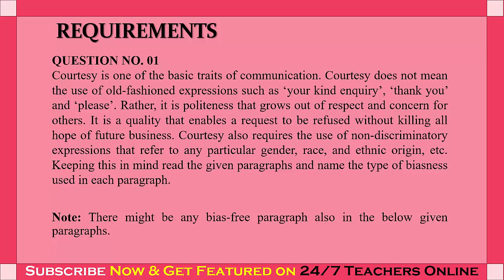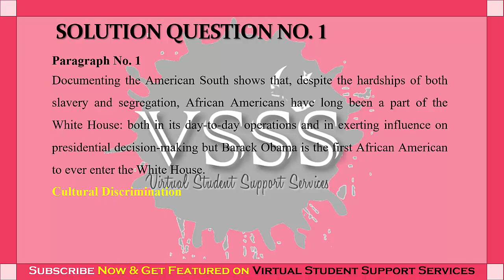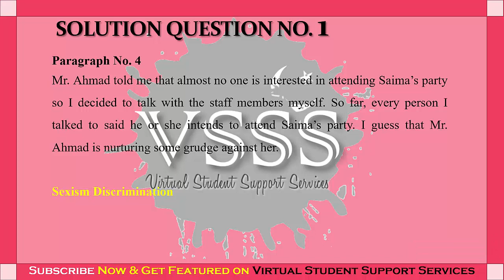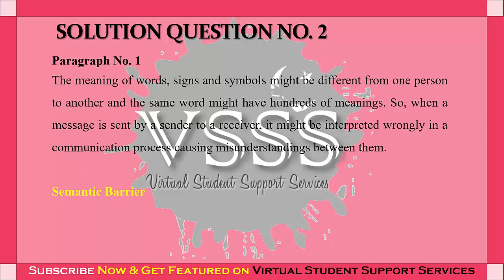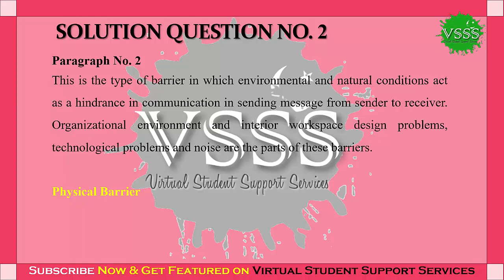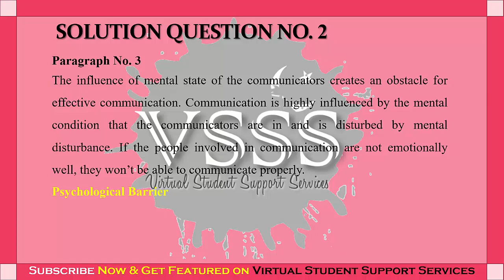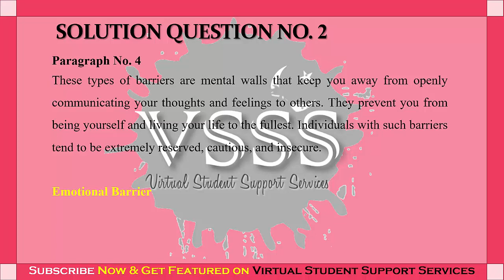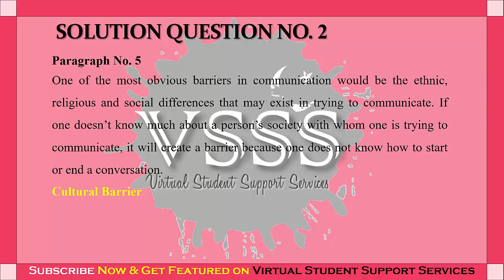SOLUTION Assignment No. 1 (ENG301 - Business Communication) Fall 2019